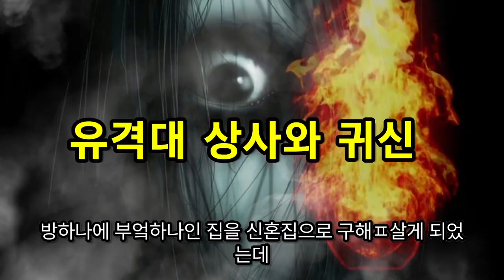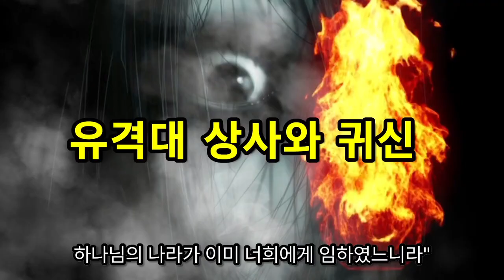[간증] 유격대 상사와 귀신 (졸도하다)간증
박흥신 목사 간증

남편은 바로 우리부대 그 무섭고 무섭다는 유격대 상사였다.

이 유격대 상사는 얼마나 독한지 자기 아내와 결혼하고 싶었지만 서로 격이 안맞는다고 결혼을 반대한 장모님에게 집을 찾아가 권총으로 장모님 머리에 대고 만약 딸을 안주면 다 쏴서 죽여버리겠다고 난리를 쳐서 결국 지금의 아내와 강제 결혼을 한 전설적인 인물이었다.

그 정도니 우리 유격장에서 이 상사가 얼마나 독하고 무서운 유격장 대장이겠는가?
그러나.